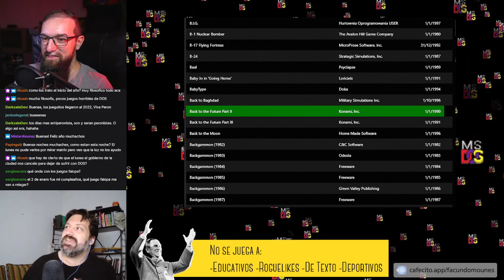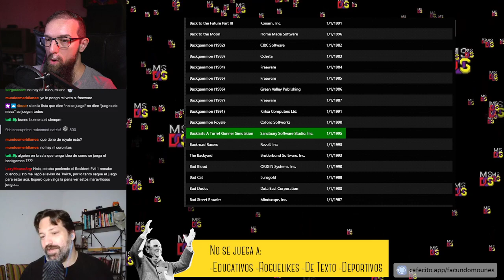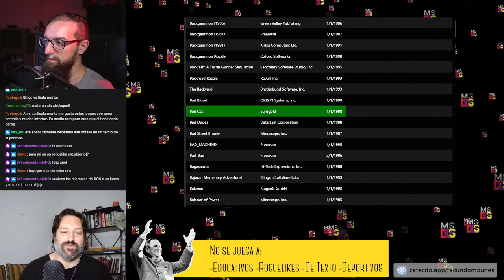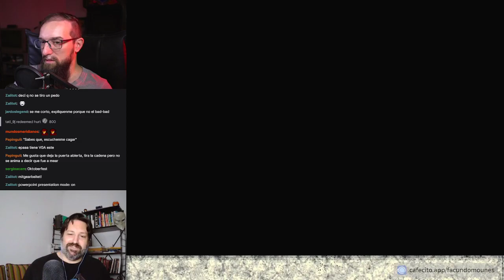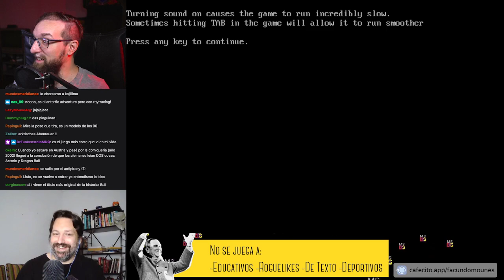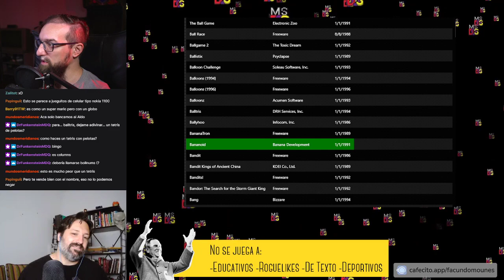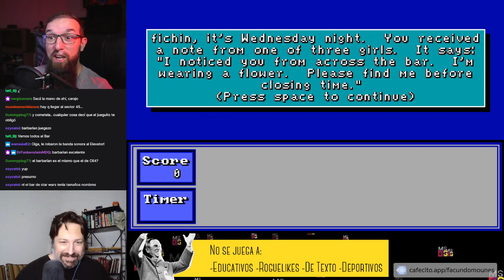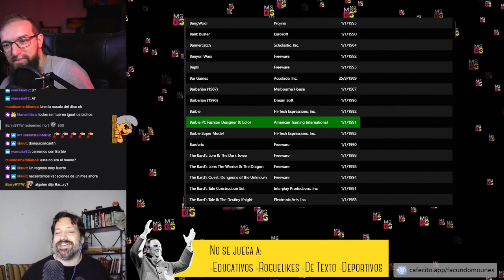Los Jueguitos Del General - MS-D.O.S. Episodio 12